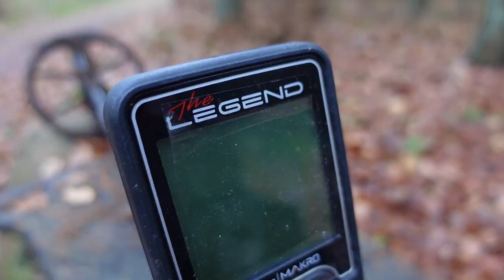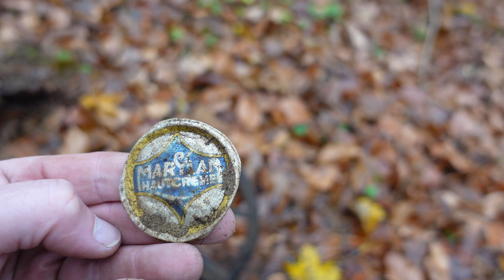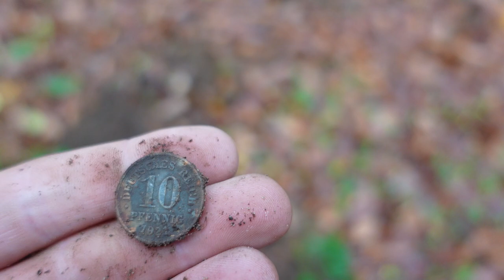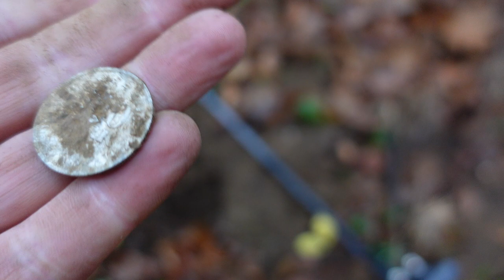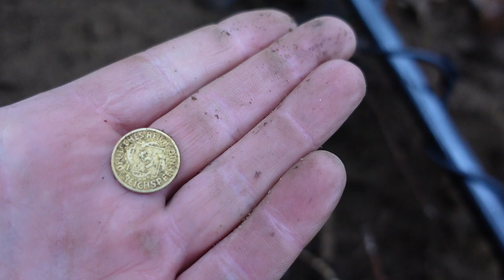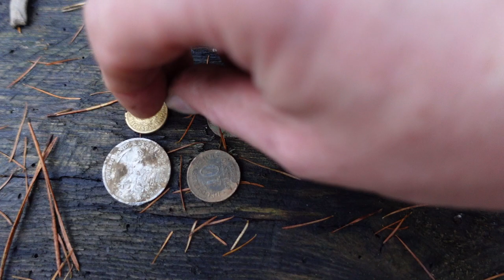Co to za moneta? Poszukiwania Nokta The Legend. Wykopki na miarę relaksu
Leśne poszukiwania przy uzyciu wykrywacza metali Nokta The Legend przyniosły niesamowite wyniki. Wykopki na miarę marzeń :). Po powrocie do domu czekały na mnie pierogi wykonane przez Ewelinkę

Sklep stacjonarny z wykrywaczami metali:
Odkrywca Historii
ul.Piastowska 28
14-240 Susz
woj. Warmińsko-Mazurskie

Muzyka
📞Kontakt:do Eweliny: